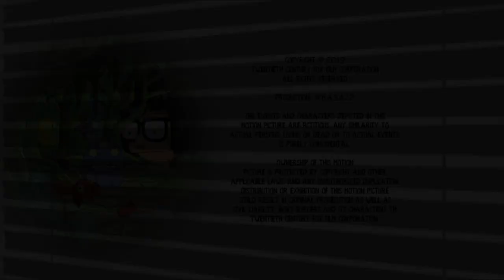Bob's Burgers Outro - Puppet Battle (S9E18)